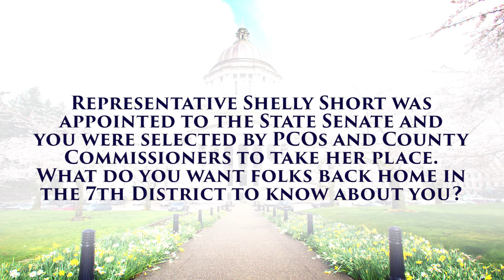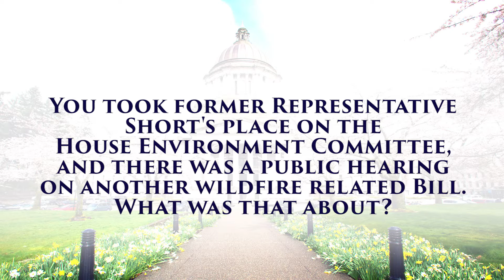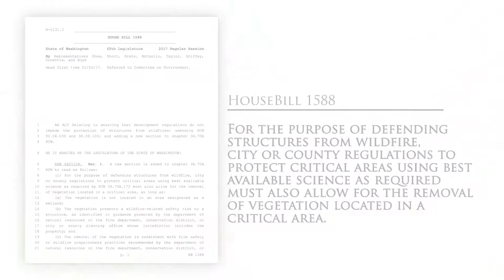Rep. Jacquelin Maycumber talks about wildfire legislation being discussed in Olympia | Feb. 15, 2017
Rep. Jacquelin Maycumber, the 7th District’s newest legislator, talks about her bill to help those rendered homeless due to wildfires.  She also discusses a common-sense bill to allow homeowners to protect their homes and property while engaging in wildfire prevention activities.